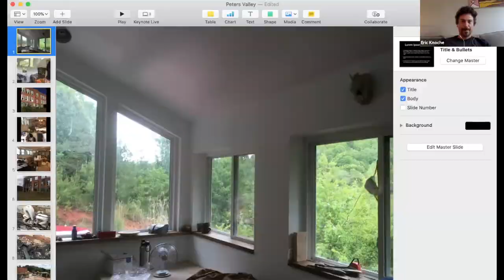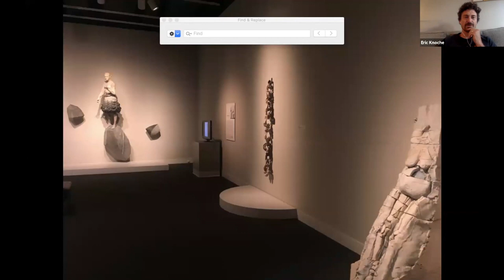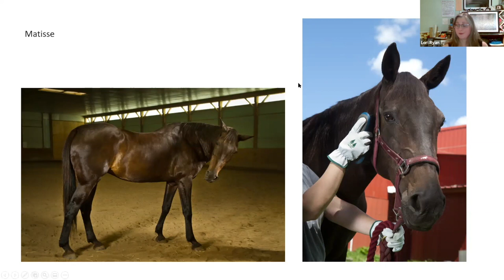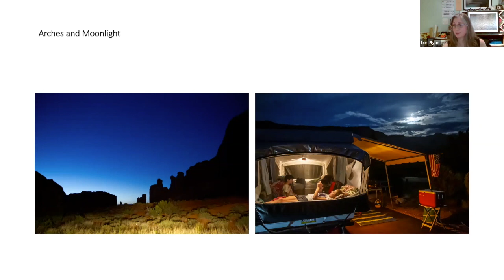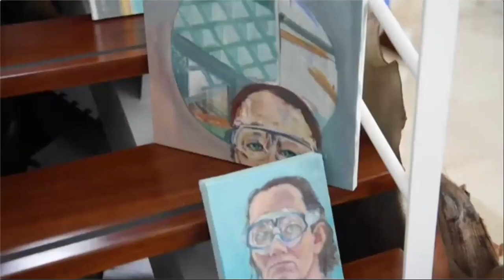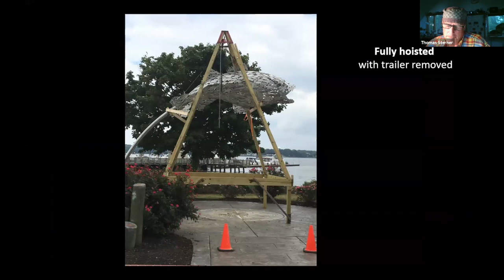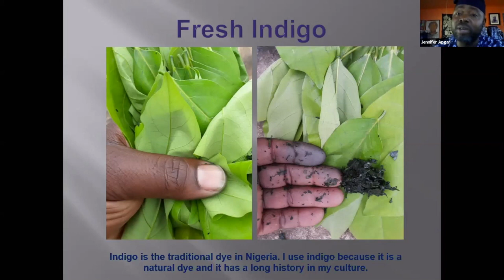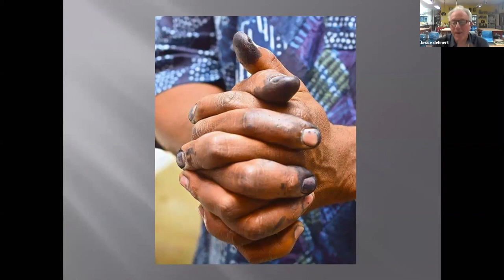Friday Night Virtual Artist Presentation Week 1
Even though our campus is closed, you can still join the workshop instructors that were scheduled to teach as they share their work and inspiration with our community. Due to the cancellation of our Summer Workshop Program, these presentations will be held virtually via Zoom for 2020. Free and open to anyone! Week one presenting artists include:
Eric Knoche (Ceramics) 4:17
Lori Ryan (photo) 17:29
Czashka Ross (Printmaker) 31:56
Thomas Sterner (Wood) 43:36
Gasali Adeyemo (Fibers) 53:01